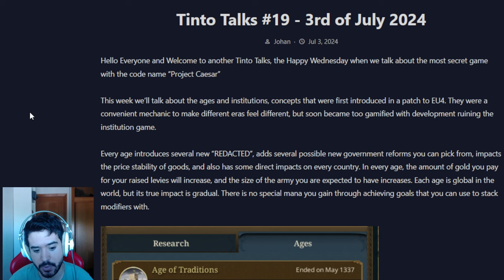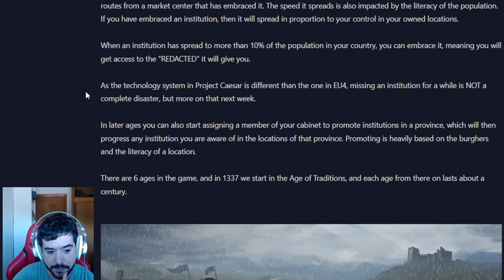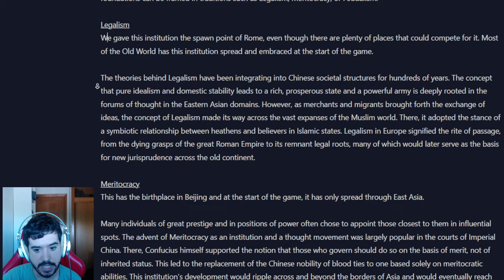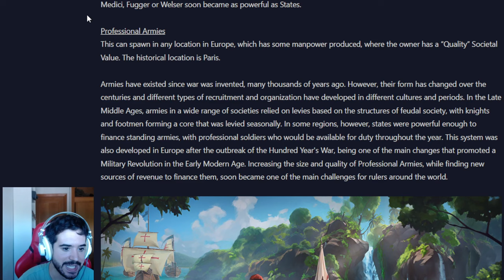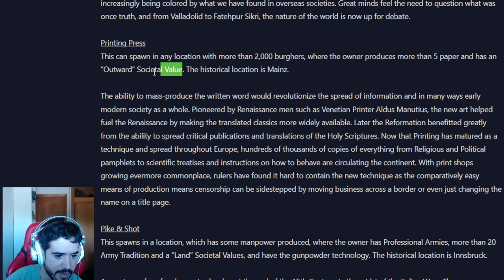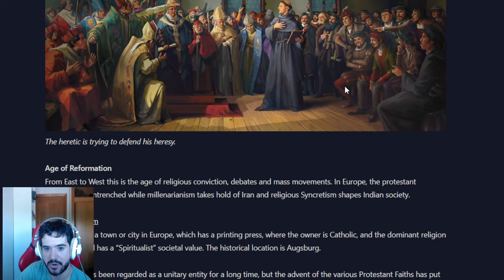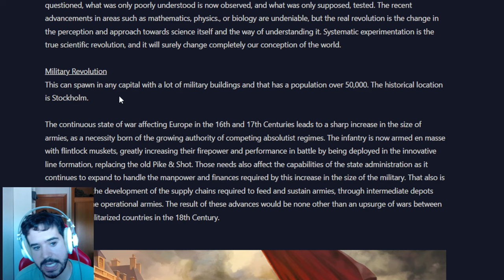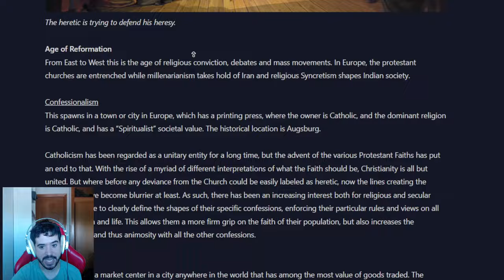MUCHO MEJOR QUE EN EU4 - Eras e Instituciones en EU5!